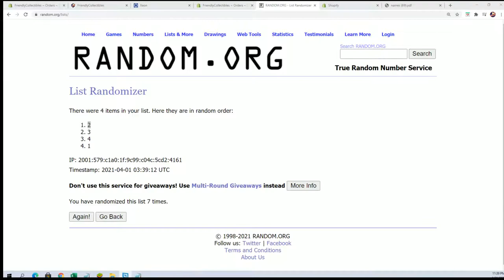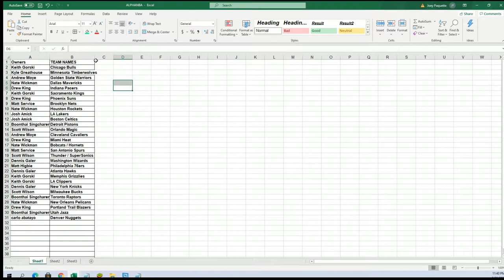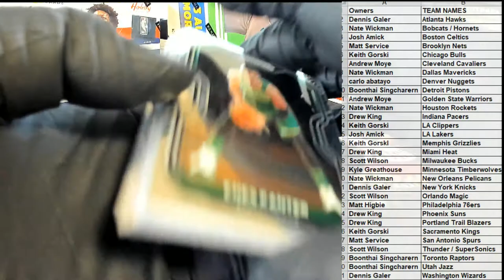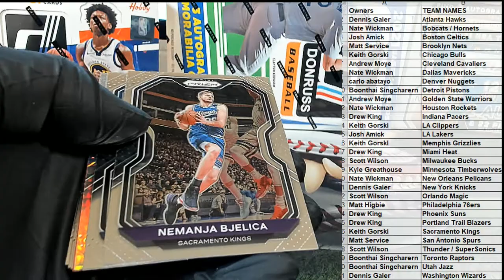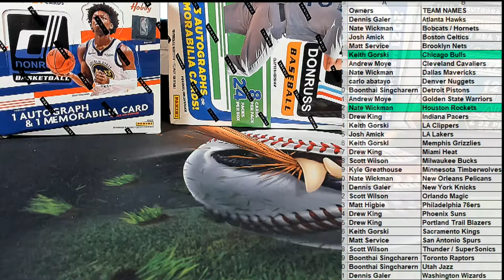2021 Panini Prizm Basketball Hobby ID 21PRIZMBSKPACK109